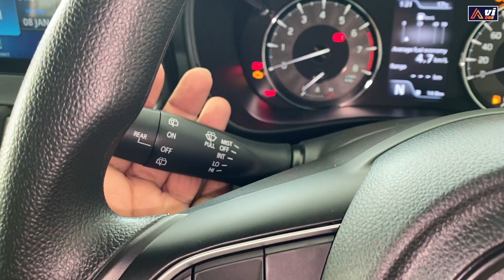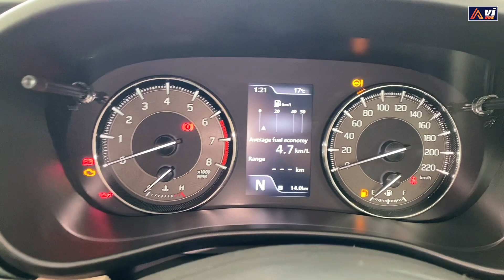New Toyota Glanza 2nd Top Model ❤️ - Better than Maruti Baleno Zeta ?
In this video New Toyota Glanza 2nd Top Model ❤️ - Better than Maruti Baleno Zeta ?